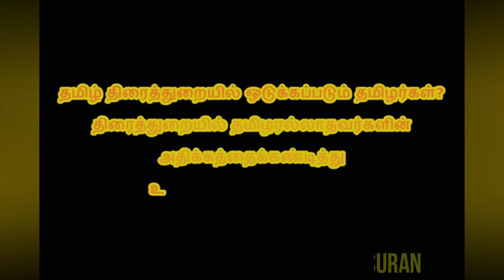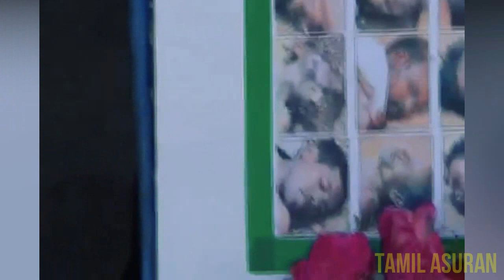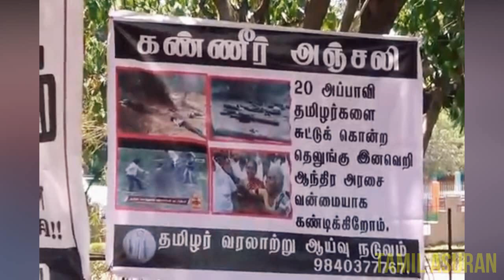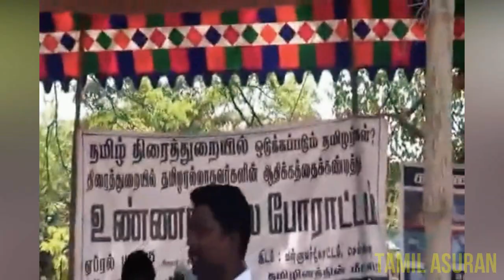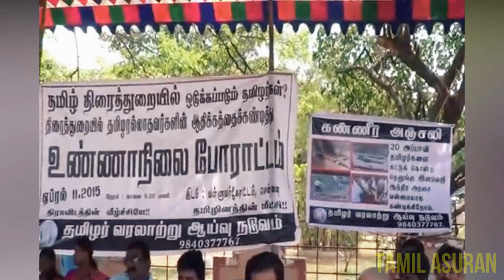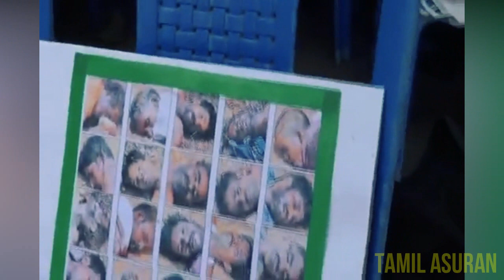Selva Pandiyar Speech on Tamil Cinema Telugu Actors | TAMIL ASURAN